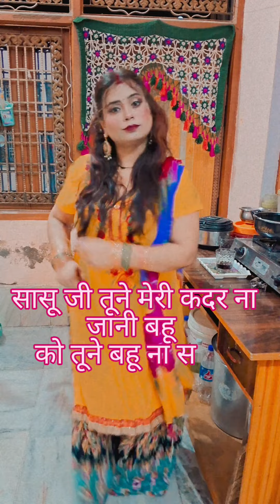saasu ji Tune Meri 🤪😩